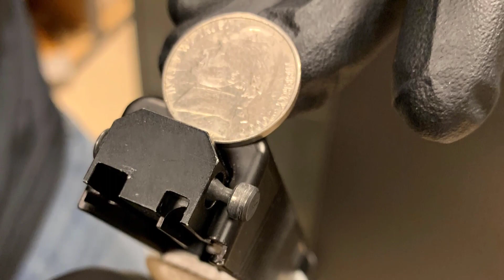U.S. Attorney Luger (MN) Auto-Sear PSA